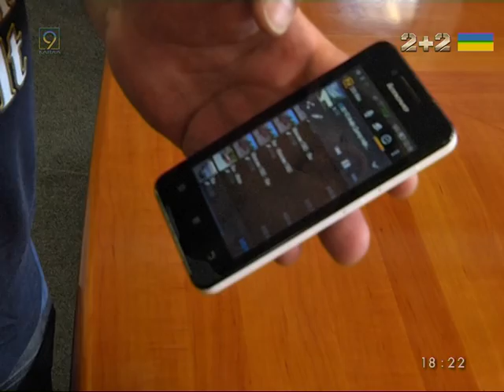Открытый радиоканал для автомобилистов работает в Днепре